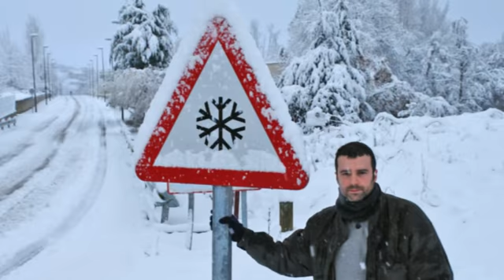Fotos de nevadas en Folgoso de la Ribera